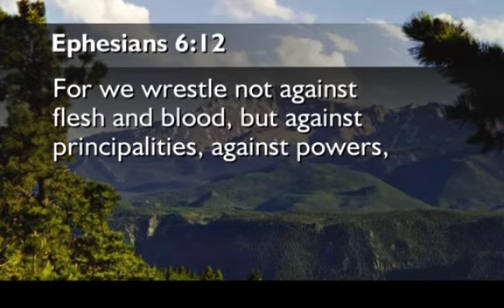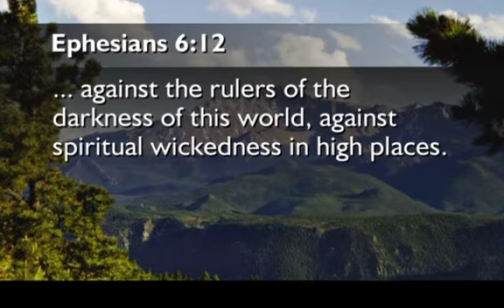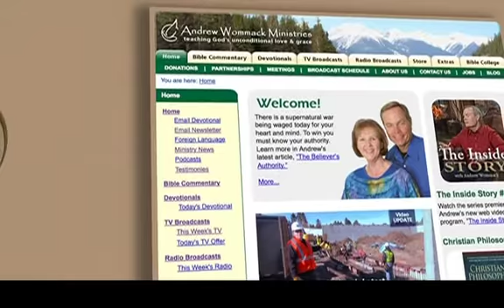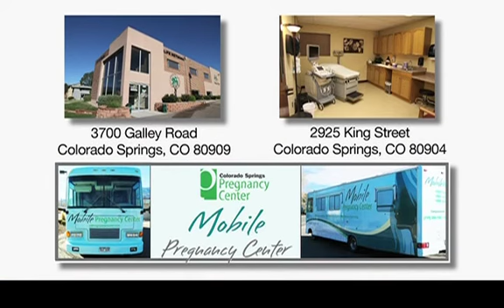Andrew Wommack: Power Of Hope - Week 2 - Session 5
Hope is second only to love in the Christian life (1 Cor. 13:13). Many believers might disagree with that, especially when you tell them hope involves imagination. But imagination dictates how your life goes, and if you're ever going to receive what God has for you, you'll need to understand that hope is a positive imagination.

When you do, you'll be able to reject a negative imagination, which becomes a self-fulfilling prophecy of failure in your life. Learn how to operate in a positive imagination today, and you'll know the true power of hope!